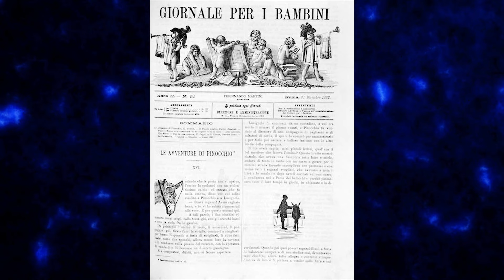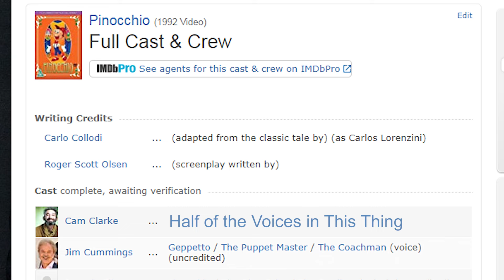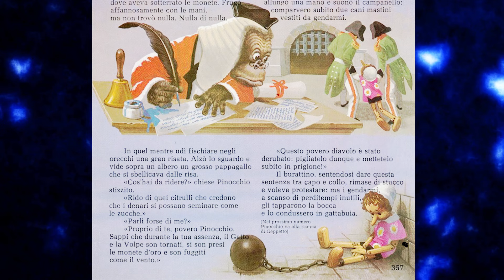Pinocchio (Goodtimes) - Phelous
We have Goodtimes again and compare their version of the little wood boy who lies to the original tale and the one by that little studio Disney.